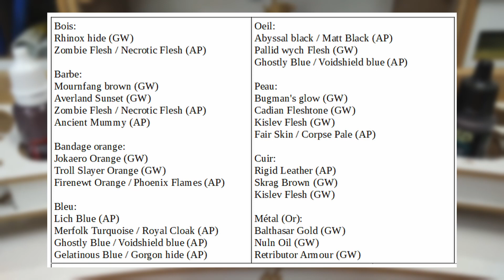Nain Rackham (Tir-Na-Bor) ! Je peins Dazlyn Griséclat et vide ma pile de la honte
Aujourd'hui je peins le dénommé dazlyn Griséclat, prospecteur nain.
L'objectif est un niveau table top +, j'espère qu'il vous plaira :)

à bientôt,
G-minis
Lien vers les kits présentés:

Lien du kit D&D l'essentiel le Dragon de la flèche de givre
Lien vers la boîte d’initiation "Dragons de l’Île aux Tempêtes"

Lien vers les ouvrages présentés:

la légende de Drizzt - le guide officiel des royaumes oubliés
"Le voleur d'âmes"
Manuel des joueurs D&D

Lien vers mon matériel:

Imprimante FDM
Kit de peintures gamme D&D de army painter (monster, adventurer, pinceaux) :

Les pinceaux D&D de army painter :

La texture sol de Vallejo :

Le savon pour nettoyer les pinceaux :